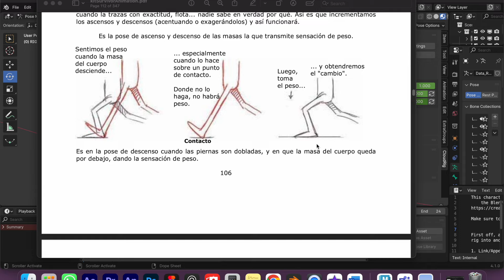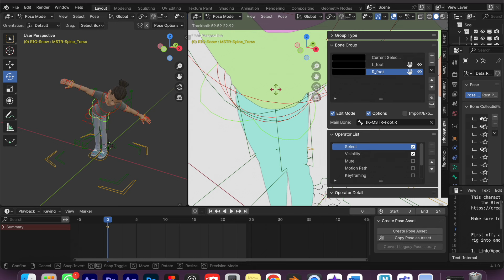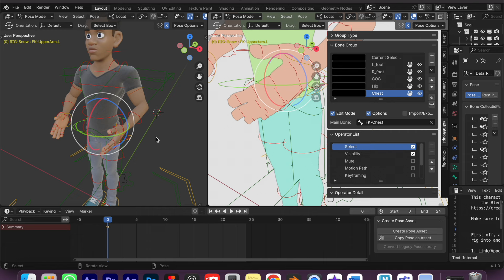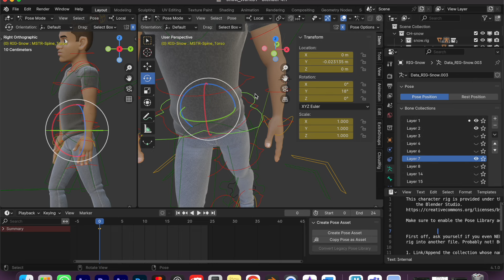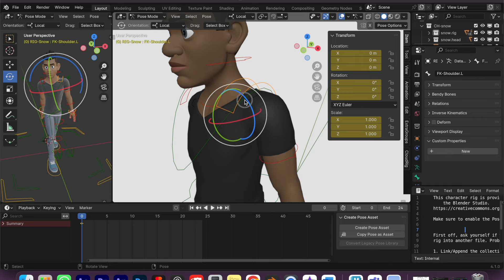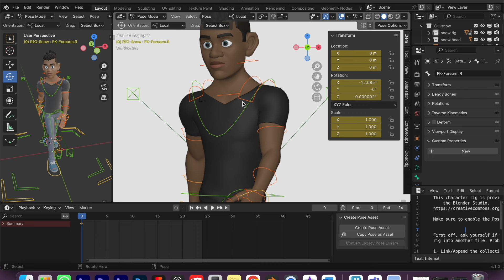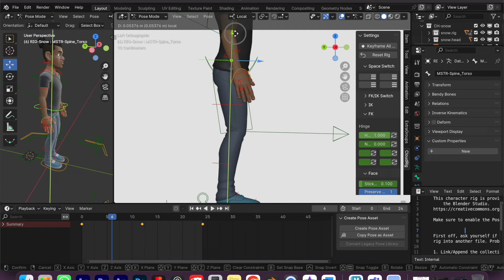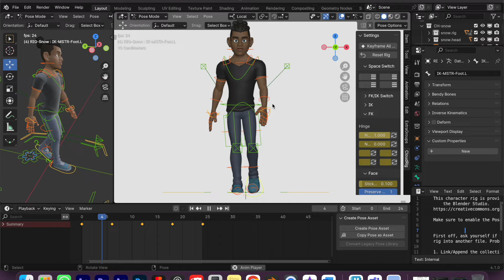CICLO DE CAMINATA